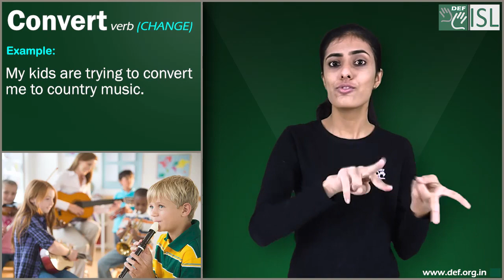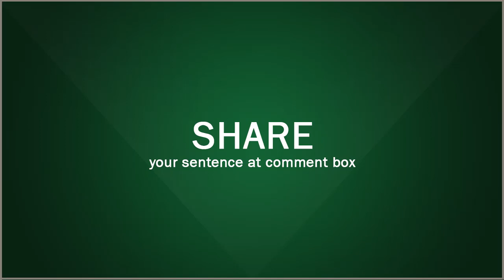Convert (verb) Word of the Day for April 22nd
Convert- verb (CHANGE)

Meaning- to (cause something or someone to) change in form or character:

Examples:- 1. My kids are trying to convert me to country music.
2. Most of the families in the community converted recently.
3. Could we convert the small bedroom into a second bathroom?
4. He converted to (= started believing in) Catholicism when he got married.
Pictures:-